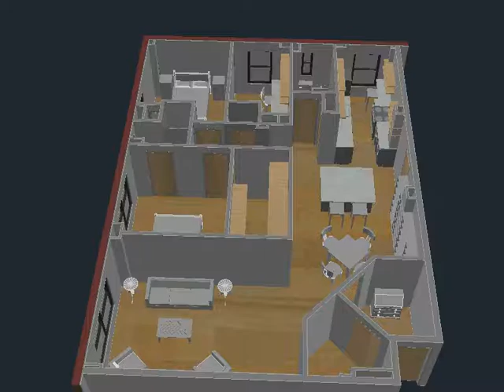Graybeal Thom Apartment Option O